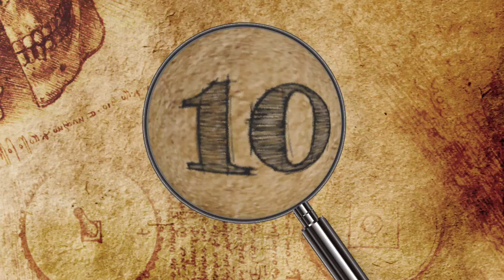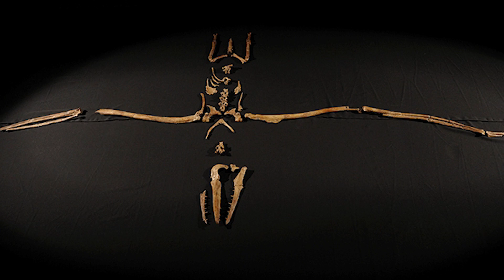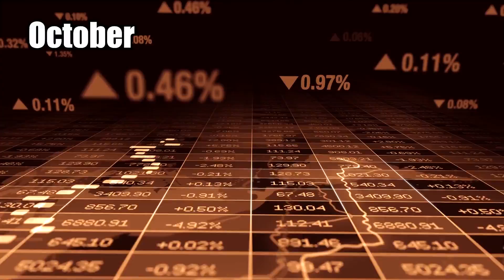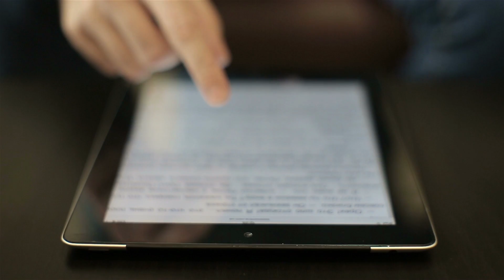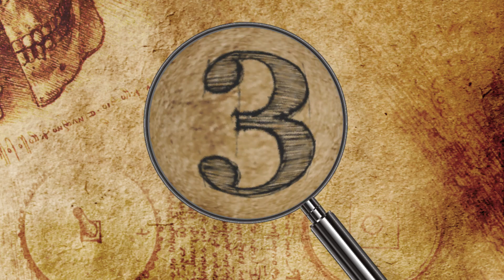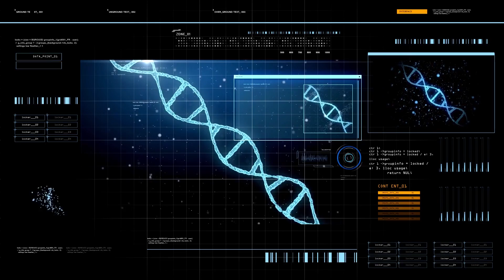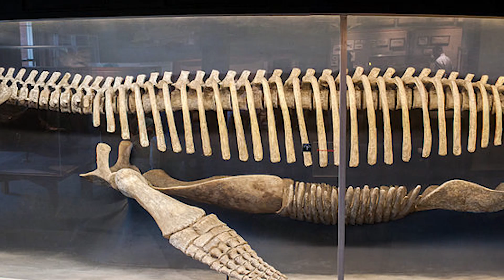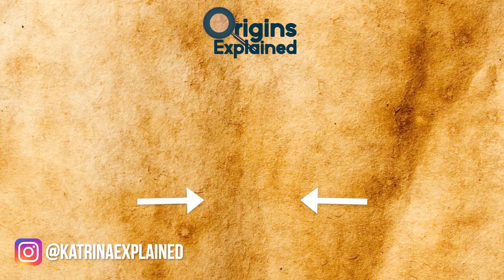10 Biggest Recent Discoveries!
From an enormous diamond to extinct species that turned out to be alive, here are 10 of the biggest recent discoveries!

10. Gigantic Diamond
Canadian mining company Lucara Diamond Corp. recently discovered one of the largest diamonds ever found. The 998-carat gem, excavated at the Karowe mine in Botswana, ranks among history’s top five biggest stones of its type.

9. Biggest Bony-Toothed Bird
When paleontologists and archaeologists go to a dig, they often excavate as much as possible since they usually have a very limited amount of time and in many cases they want to save things before they get exposed to the elements or stolen. So what happens is that many artifacts get put into storage and forgotten about for years.

8. Massive Coral Reef
In an era where the world’s precious coral reefs are bleaching and increasingly dying out, the discovery of any previously unknown coral reef is a welcomed one. Which is why Australian scientists were extra pleasantly surprised recently when they located a massive coral reef over 1,640 feet (500 meters) high -- taller than the Empire State Building.

7. Great White Shark
A gargantuan great white shark named Unama’ki was recently spotted swimming south of Miami, off Key Largo. In the early morning hours of November 5, she swam to the water’s surface, and her tagged dorsal fin “pinged” her location to researchers from Ocearch, a non-profit organization that tags and tracks sharks.

6. Sukhoi Log
Russian gold mining giant PJSC Polyus recently made headlines for its claims that it owns the world’s largest gold deposit. The alleged literal treasure trove of ore, known as the Sukhoi Log gold deposit, is located in Siberia’s frigid and isolated Irkutsk region.

5. The Great Fox-Spider
The great fox-spider (Alopecosa fabrilis) is a nocturnal species long thought to be extinct in the U.K. But it was recently spotted after not being seen for 21 years. It’s one of Britain’s largest spiders, as well as one of the biggest members of the wolf spider family (Lycosidae), and is classified as critically endangered following its rediscovery.

4. Aguada Fenix
Earlier this year, researchers identified what they believe to be the oldest and largest Ancient Maya monument ever found. It was discovered in the southern Mexican state of Tabasco at the Aguada Fénix archaeological site, which measures nearly 4,600 feet (1,400 meters) at its longest.

3. Largest Cave Fish
There are about 250 or so known subterranean fish. According to National Geographic they tend to be small -- a few inches, at most -- due to having limited access to food.

2. Ancient Ivory Workshop
Archaeologists in Pakistan have discovered the remains of the world’s largest ivory workshop in the 2100-year-old port city of Banbhore. Dating back 2,100 years, they found nearly 90 pounds (40 kg) of discarded ivory fragments at the site, which is thought to date back around 800 years -- a time when gold and ivory were similar in value.

1. Kronosaurus
The extinct Kronosaurus genus of marine reptiles constituted some of the largest pliosaurs that ever lived. They are named after Kronos, the leader of the Greek Titans who ate his own children to preserve his power.